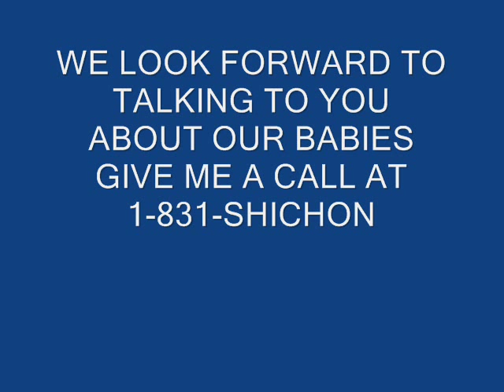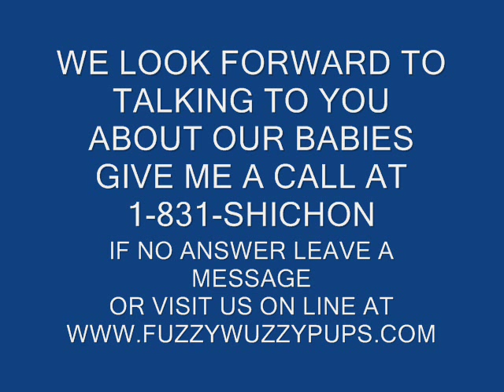Meet Cammy our shichon puppy zuchon puppy teddy bear puppies Look At FuzzyWuzzyPups.com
Our adorable teddy bear FuzzyWuzzyPuppy Cammy.